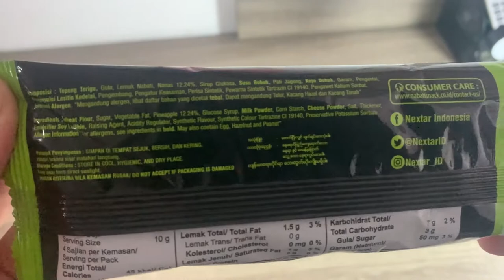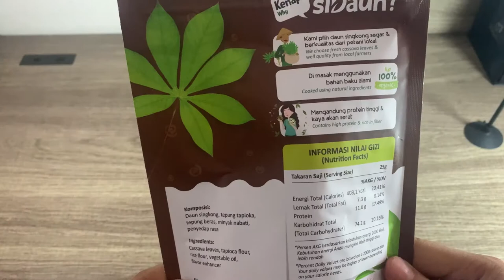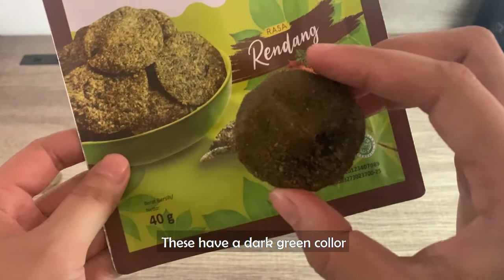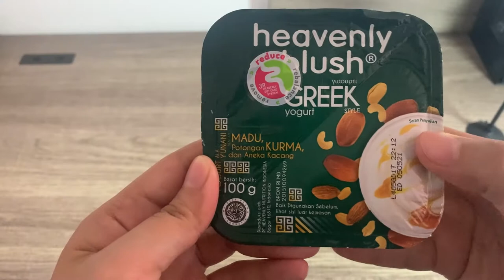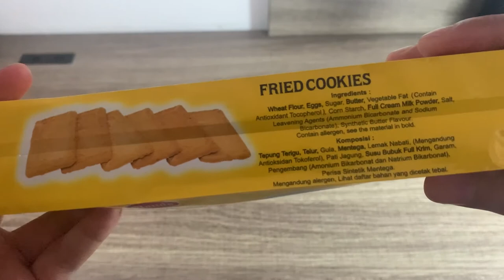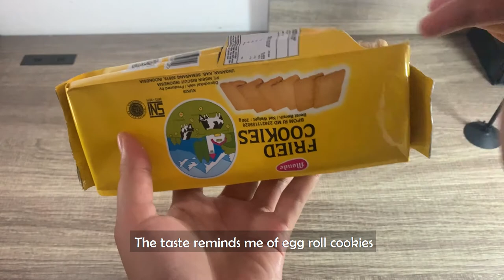6 snacks and Drink at Indonesian supermarket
we reviewed the snacks and drink at a nearby supermarket